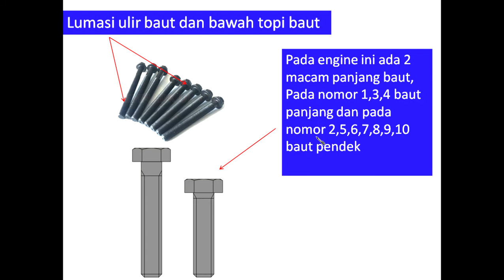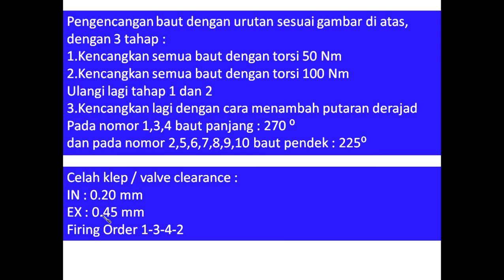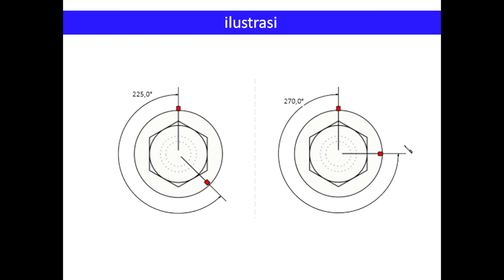Torsi Baut Cylinder Head Perkins 1104C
Video kali ini adalah tentang cara pengencangan baut cylinder head pada perkins engine 1104 series